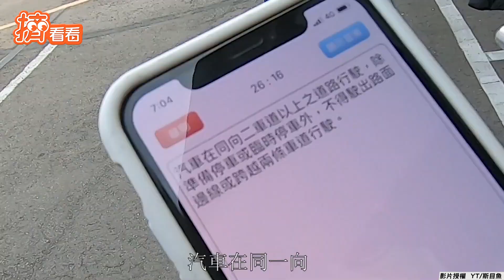3正妹背口訣勤練車1個月!「教練陪上路」考照超緊張｜TVBS新聞｜擠看看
考駕照 教練 YT/斯目魚
影音授權：YT/斯目魚